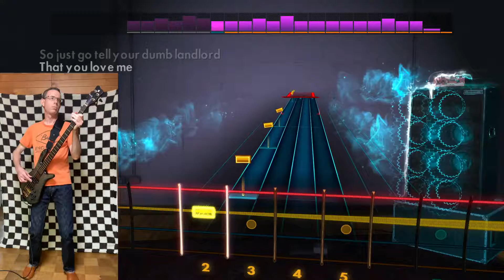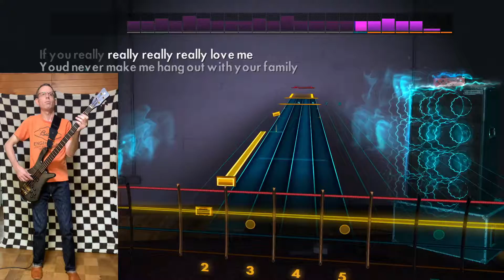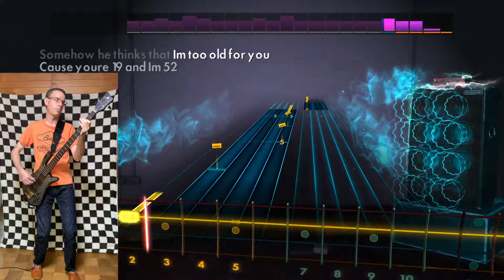If You Really Really Love Me by Steel Panther, Rocksmith Bass Cover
Today's outfit features ONI Denim 507KHN 18OZ "Kihannen" tight fit straight jeans, and a Buco Engineers t-shirt by the Real McCoys.

Equipment used: Warwick Streamer Stage 1 masterbuilt bass (I'm not worthy!…yet) into a Genzler Magellan 800 amp (thanks Mike!). The DI signal from the amp is recorded by Quicktime screen capture on my old MacBook Pro via an even older Steinberg UR 22 usb audio interface. There's also a mic on my Mesa Engineering Subway 15" cab that's recorded on the UR's 2nd channel. The video of me playing is done with my iPhone Xs, which is also capturing the stereo music & sound output from Rocksmith via a Zoom U-22 usb audio interface. I used iMovie to make this video, merging the screen capture + iPhone video, adjusting audio levels, etc. The YouTube video thumbnail is created with Pixelmator.

I am playing along with this recording in order to demonstrate how it is played for those who may wish to learn it on their own. My instrument is mixed at a level that is slightly above the original recording so it stands out and can be easily heard.